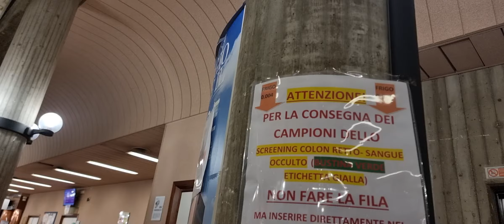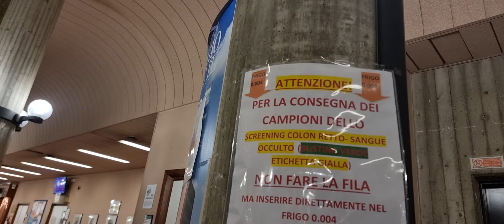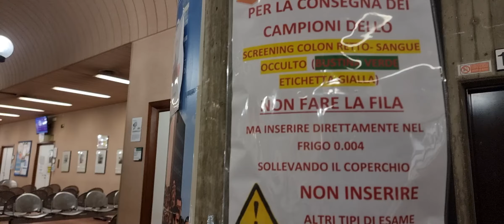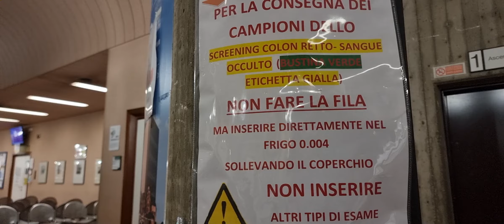I tumori al colon-retto, screening agli ultra 50enni. Dove riporre il test, all'ospedale di Reggio